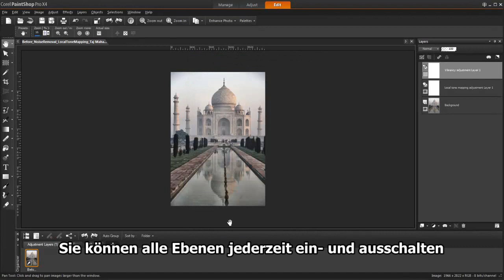Anpassungsebenen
Nutzen Sie Ebenen, um das Originalbild zu schützen, besonders bei komplexen Bearbeitungen wie dem Hinzufügen von Elementen, dem Erstellen von Bildmontagen oder dem Einfügen von künstlerischen Verschönerungen bzw. Text.